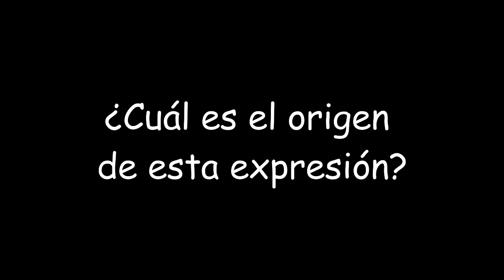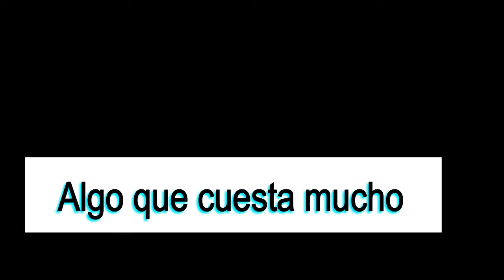EXPRESIONES IDIOMÁTICAS #11 - Costar un ojo de la cara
Explicación del origen y el sentido de la expresión "costar un ojo de la cara" 👀

Snapchat 👻: espanolreal